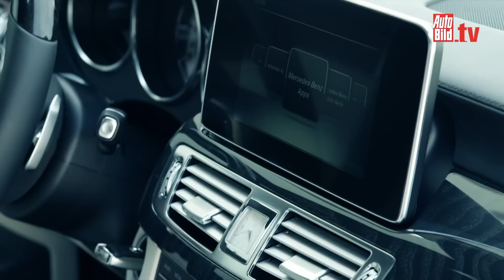Mercedes CLS Facelift (2014)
Optisch bleibt die Modellpflege für den Mercedes CLS dezent, aber unterm Blech tut sich einiges -- und preiswerter wird der Sternträger auch noch. AUTO BILD stellt das Facelift im Video vor.